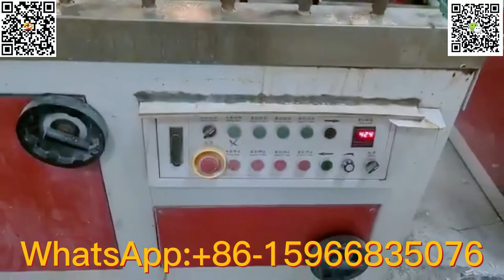pvc wpc solid door frame extrusion line|wpc door making machine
pvc wpc solid core foam door cover frame machine,
wpc solid door frame extruder,
wpc profile machine,
wpc foam door cover extrusion machine,
wpc door profile machinery,
wpc profile extrusion line,
pvc wpc solid door frame extrusion line,
wpc door making machine,
door frame making machine,

wpc window profile machine,
wpc door extrusion line,
pvc wpc door frame profile extrusion line,
wpc door frame machine